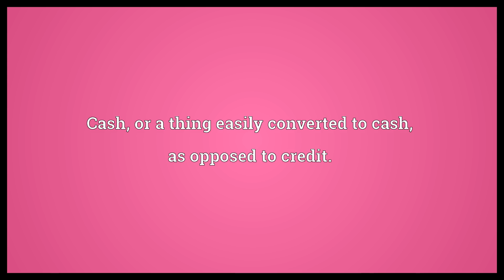Cash money Meaning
Video shows what cash money means. Cash, or a thing easily converted to cash, as opposed to credit..  Cash money Meaning. How to pronounce, definition audio dictionary. How to say cash money. Powered by MaryTTS, Wiktionary